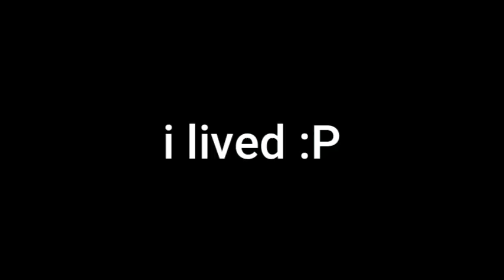America Vs Whigmaster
sorry for bad video quality (obs broke so i used roblox recording)